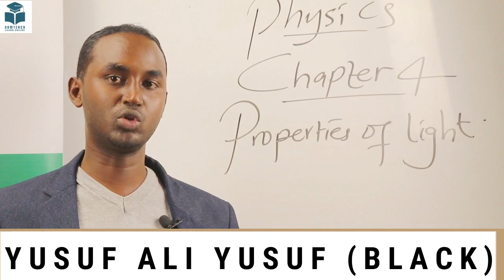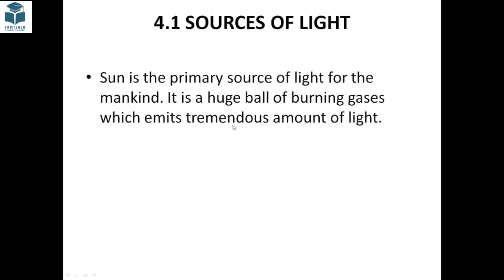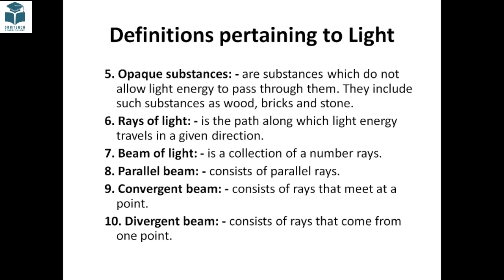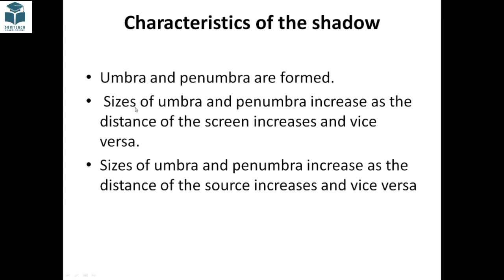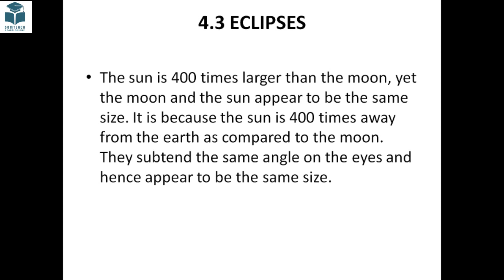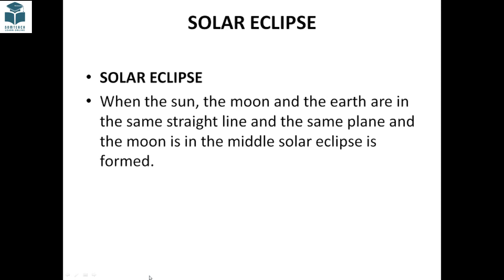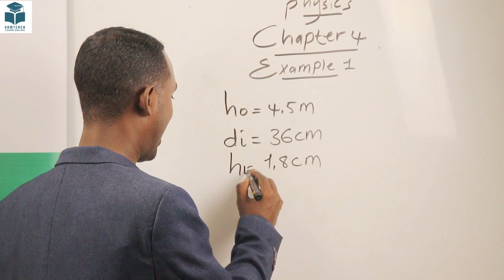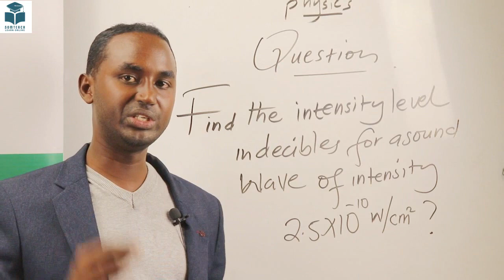Physics F4 Chapter 04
chapter 04